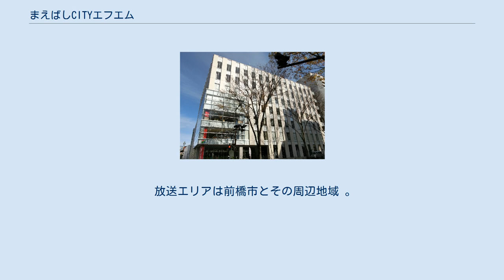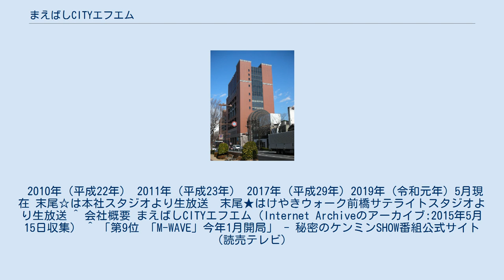まえばしCITYエフエム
本社所在地の前橋プラザ元気21 送信所所在地の前橋テルサ 株式会社まえばしCITYエフエムは、群馬県前橋市、北群馬郡吉岡町、高崎市の各一部地域を放送区域として超短波放送（FM放送）をする特定地上基幹放送事業者である。
 M.wave（エム・ウェーブ）の愛称でコミュニティ放送をしている。
 2011年（平成23年）開局。
 放送エリアは前橋市とその周辺地域 。
 本社・スタジオは前橋プラザ元気21内にあり、国道50号側から放送の様子を見ることができる。
 自社制作番組以外の時間帯の多くはJ-WAVEの番組を放送。
J-WAVEの再送信は関東地方初であり（2019年現在も首都圏で唯一の事例）、『秘密のケンミンSHOW』（読売テレビ制作 2011年10月6日放送）でも取り上げられた。
ただし、J-WAVEのradiko通常配信地域には群馬県も含まれている。
 2010年（平成22年） 2011年（平成23年） 2017年 (平成29年) 2019年（令和元年）5月現在 末尾☆は本社スタジオより生放送　末尾★はけやきウォーク前橋サテライトスタジオより生放送 ^ 会社概要 まえばしCITYエフエム（Internet Archiveのアーカイブ:2015年5月15日収集） ^ 「第9位 「M-WAVE」今年1月開局」 - 秘密のケンミンSHOW番組公式サイト（読売テレビ）